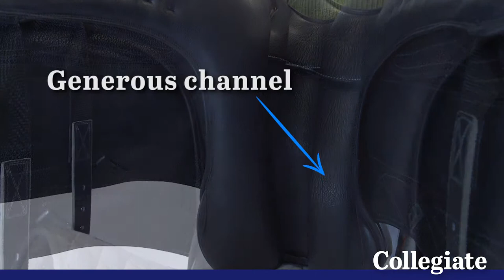Integrity Mono Dressage Saddle | Collegiate Australia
| Collegiate combines modern materials and traditional techniques to provide a high level of quality and craftsmanship at a great price. Crafted with the rider and horse as a team in mind for complete comfort and fit. Hand crafted from the finest quality leather that is soft and supple for complete comfort and for optimum grip.